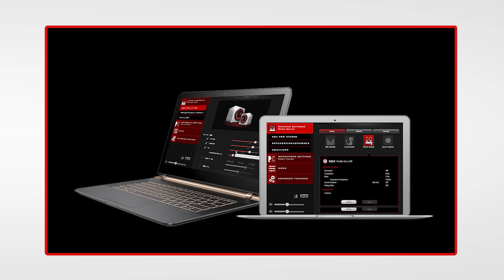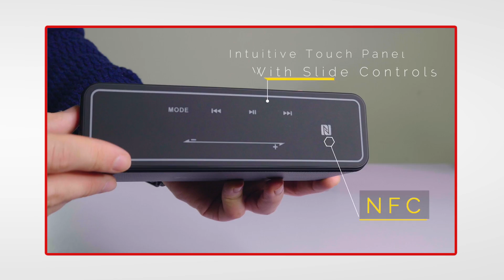9 najlepszych GŁOŚNIKÓW BLUETOOTH do 300zł | GRUDZIEŃ 2019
W tym odcinku przedstawimy wam 9 głośników bluetooth do 300zł, które warto kupić. W naszym zestawieniu znajdą się propozycje dla osób, które lubią posłuchać muzyki w domowym zaciszu, jednak nie zabraknie też czegoś dla miłośników podróży. W rankingu znalazły się głośniki od JBL, Creative, Tronsmart i Ulitmate Ears.

Everyman to kanał o wszystkim co może interesować współczesnego mężczyznę. Znajdziesz tu nowinki technologiczne, porady sportowe, inspirujące rozmowy i nie tylko. Nowy odcinek w każdą środę o 16:30 ⚔️